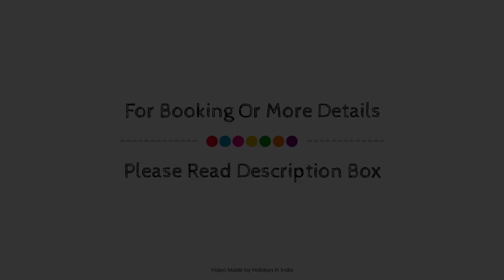Parklane Hotel, Mysore, India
About Property:
Parklane Hotel is perfectly located for both business and leisure guests in Mysore. Both business travelers and tourists can enjoy the hotel's facilities and services. All the necessary facilities, including free Wi-Fi in all rooms, 24-hour security, 24-hour front desk, facilities for disabled guests, luggage storage, are at hand. Each guestroom is elegantly furnished and equipped with handy amenities. To enhance guests' stay, the hotel offers recreational facilities such as outdoor pool, garden. For reliable service and professional staff, Parklane Hotel caters to your needs.
Searching For
1. Parklane Hotel - Mysore
2. Parklane Hotel - Mysore Virtual Tour
3. Parklane Hotel - Mysore Rooms
4. Parklane Hotel - Mysore Amenities
5. Parklane Hotel - Mysore Videos
6. Parklane Hotel - Mysore Offers
7. Parklane Hotel - Mysore Deals
Audio Credit:
Track Title: Blank Slate
Artist: VYEN